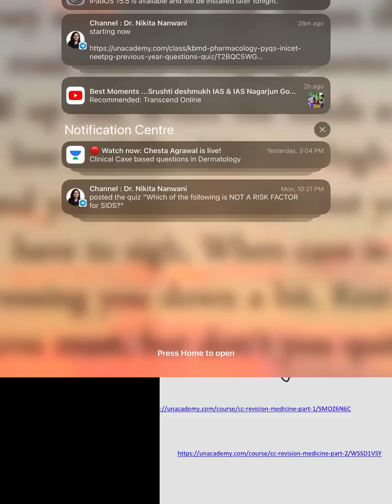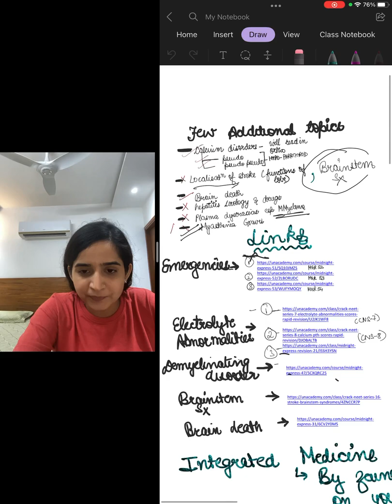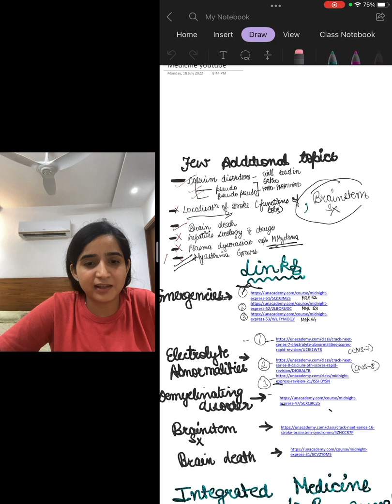How to do medicine using Zainab ma’am’s special classes??!￼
Medicine has always been an elephant in the room . I thought I’ll start with it first